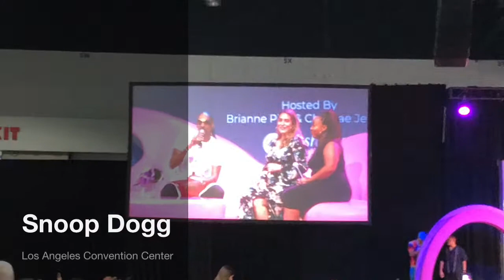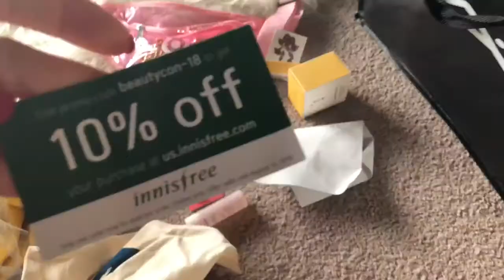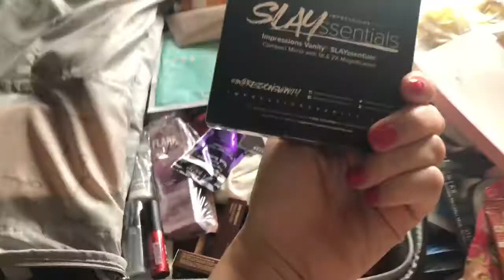Beauty Con LA Vlog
Hello everyone. This past week, I went to Beauty Con LA and wanted to share my experience with you all. Next week, I will resume back to my horoscope series. I hope you all enjoy this vlog. I had a blast at Beauty Con!